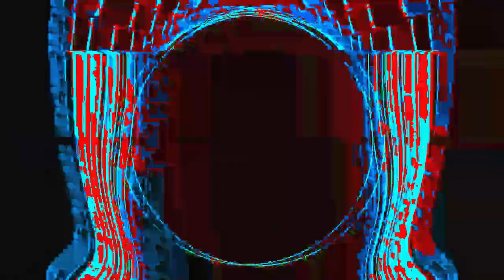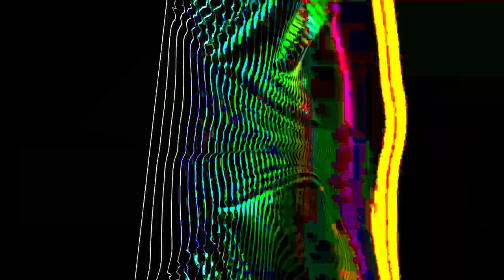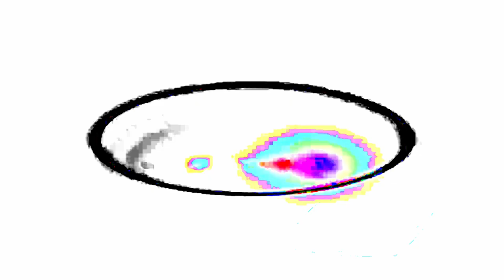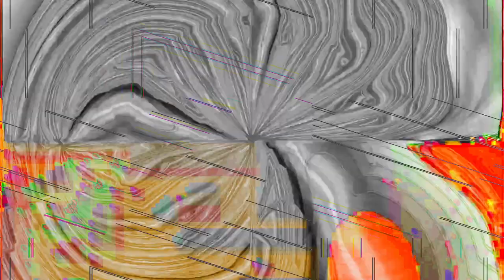[EPILEPSY WARNING] Movie 24 01 24 13h46m16s